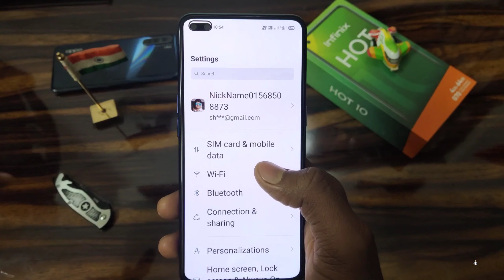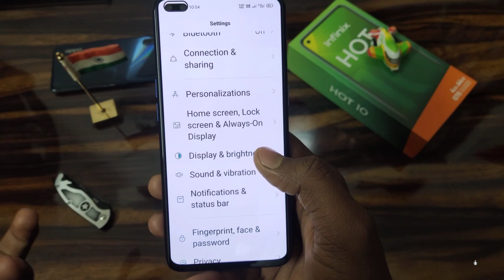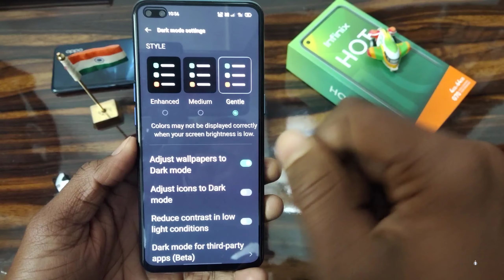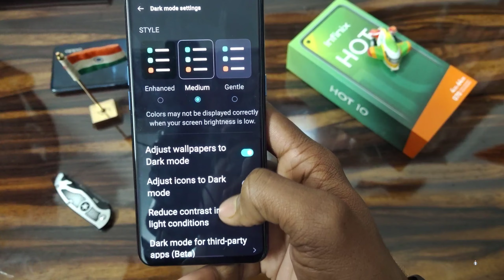Oppo F15 ColorOS11 Dark mode New Feature||Oppo F15 Third Party App Dark Mode Best Feature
नमस्कार दोस्तों 🙏🙏
Aaj ki video me main aapko batane wala hoon ki Aap Oppo Reno3 Pro Ke ColorOS 11 me kaise Dark Mode kaise Enable Kar sakte hain..
Oppo Reno3 Pro Dark mode New Feature 🔥🔥 Oppo F15 Third Party App Dark Mode Best Feature 🔥🔥 Oppo Reno3 Pro Black&White  Dark Mode.